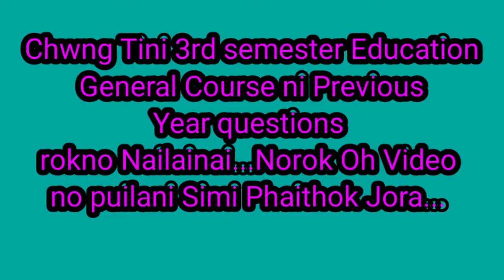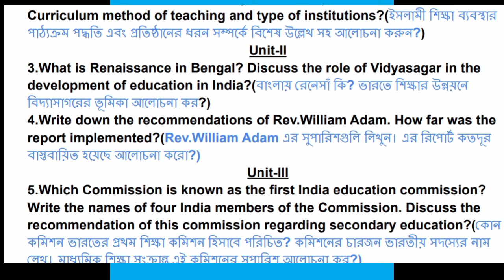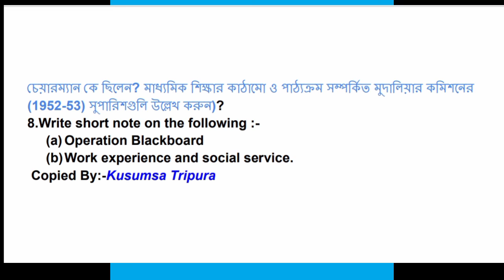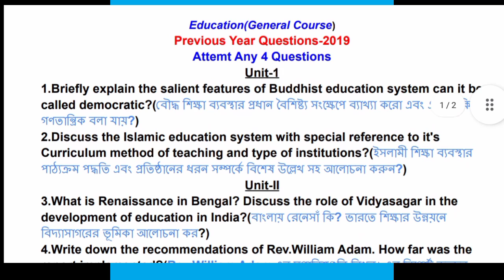PREVIOUS YEAR QUESTIONS-2019 ll B.A 3RD SEMESTER ll EDUCATION ll